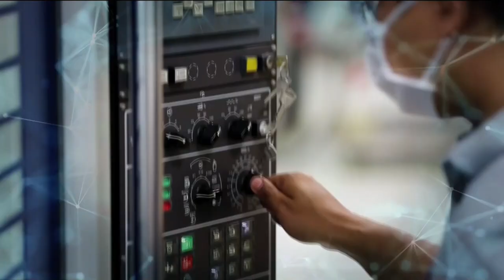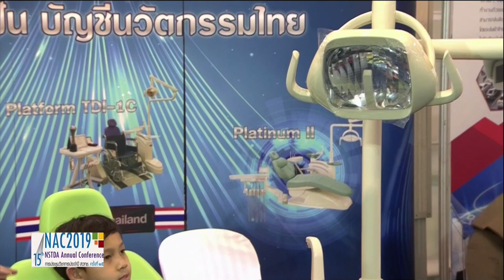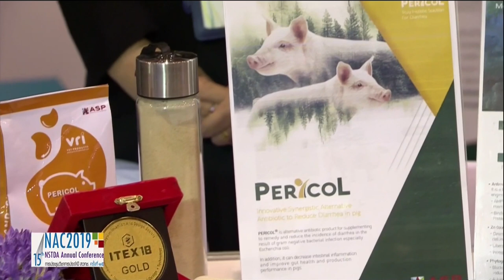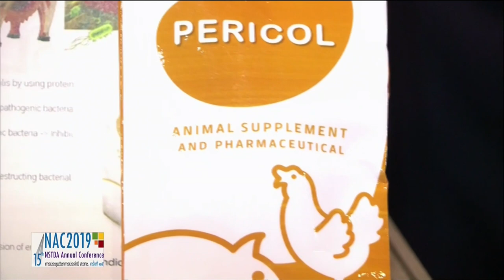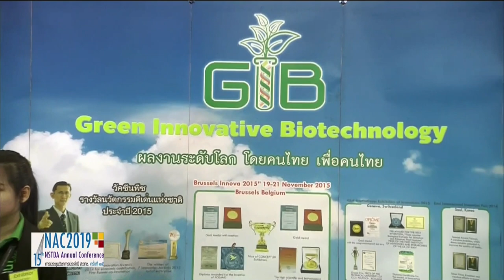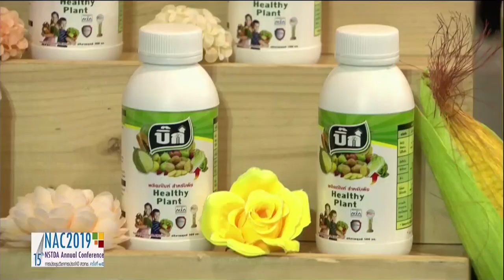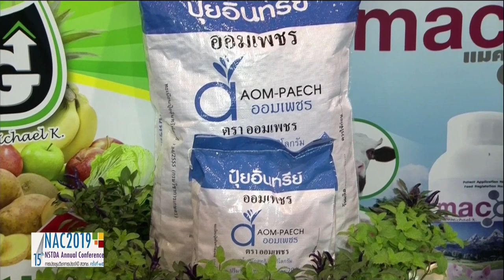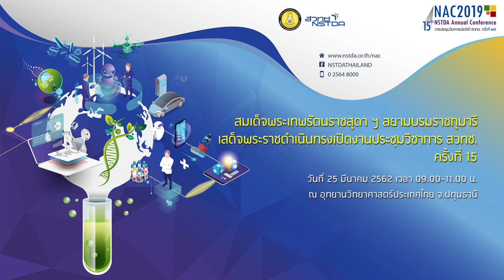พิธีเปิดงานประชุมวิชาการ สวทช. ครั้งที่ 15 (3/3)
สำนักงานพัฒนาวิทยาศาสตร์และเทคโนโลยีแห่งชาติ (สวทช.) กระทรวงวิทยาศาสตร์และเทคโนโลยี ได้รับพระมหากรุณาธิคุณจาก สมเด็จพระเทพรัตนราชสุดา ฯ สยามบรมราชกุมารี เสด็จพระราชดำเนินทรงเป็นประธานเปิดการประชุมวิชาการ สวทช. ประจำปี 2562 (NSTDA Annual Conference: NAC2019) วันที่ 25 มีนาคม 2562 เวลา 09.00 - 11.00 น. ณ อุทยานวิทยาศาสตร์ประเทศไทย จ.ปทุมธานี

โดยการประชุมวิชาการ สวทช. ประจำปี 2562 ถูกจัดขึ้นภายใต้แนวคิด “เศรษฐกิจแห่งอนาคตไทย ก้าวไกลด้วยวิทยาศาสตร์ เทคโนโลยี และนวัตกรรม (Moving Towards Thailand’s Future Economy with Science, Technology and Innovation)” ซึ่งปีนี้จัดขึ้นเป็นปีที่ 15 ระหว่างวันที่ 25 - 28 มีนาคม 2562 ณ อุทยานวิทยาศาสตร์ประเทศไทย จ.ปทุมธานี